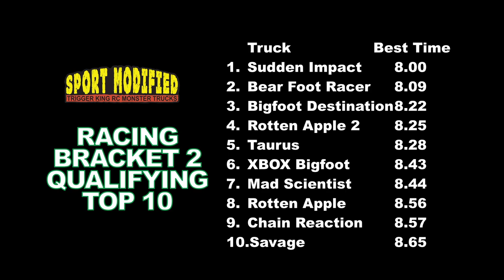TK with COMMENTARY! Sport Mod Racing 2 Jun.4, 2023 Trigger King Monster Trucks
Sport Mod racing. Racket 2 with added commentary. Race was on June 4, 2023 at jbscalegraphics.com Raceway.